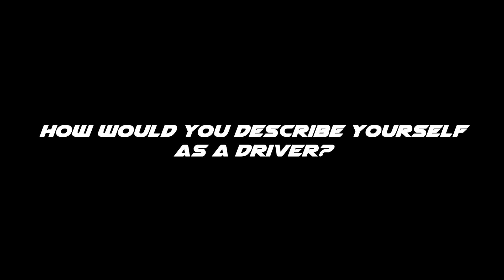Bro League - Driver Introduction | Ralf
Its the best nickname available of our group of members. Exceptional talent of hiding his true speed over a whole race weekend and telling everyone about he was fastest overall!

My Gaming Setup:
Monitor: Yes
Mouse: Yep
Keyboard: Standard Stuff
Hardware-Stuff: Implemented into some kind of black Block
Headset: Not that good but I use some (With a mic)
I play F1 2020 with my PS4 Controller

+ Cabels to connect all that stuff